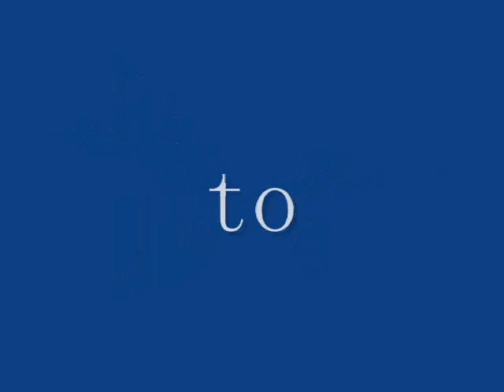JRP The Auctioneer